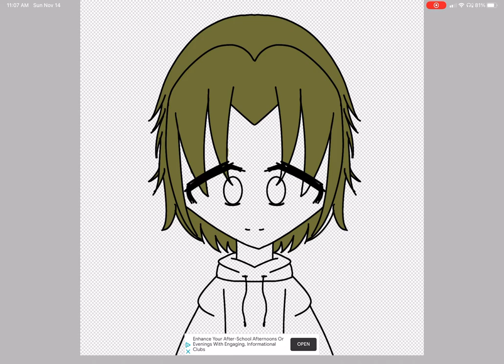Speed edit 1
Working in a tutorial on how to make intros